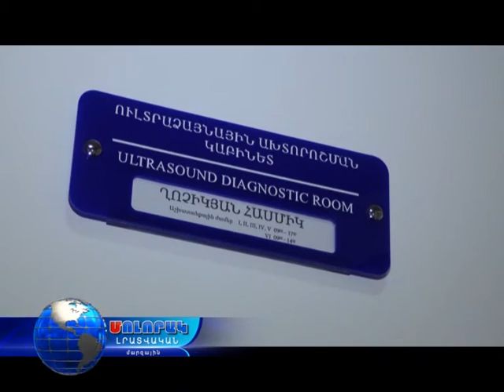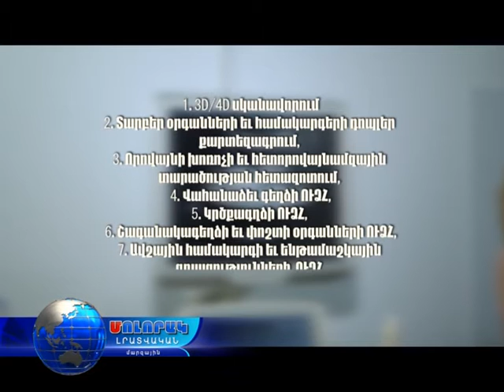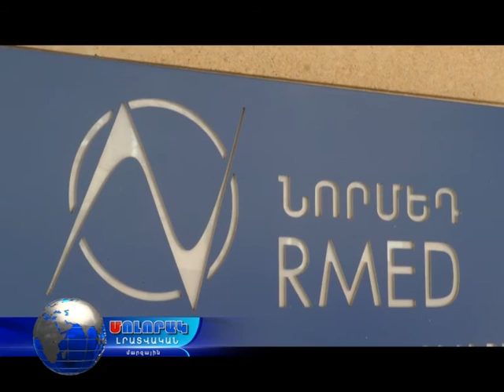ՆՈՐՄԵԴ ԲԿ ՎԱՆԱՁՈՐ - Ուլտրաձայնային հետազոտությունների կաբինետ.